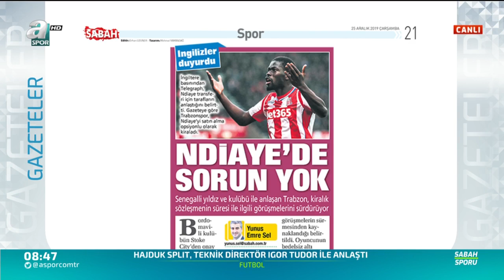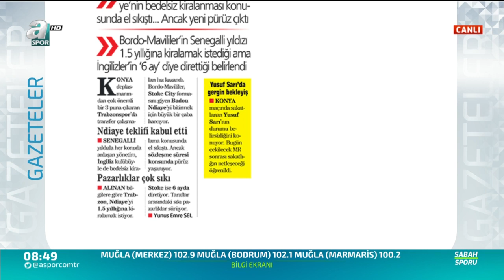Turgay Demir; ''Trabzonspor, Birkaç Tecrübeli Yabancı Alsa ŞAMPİYON Olur!''